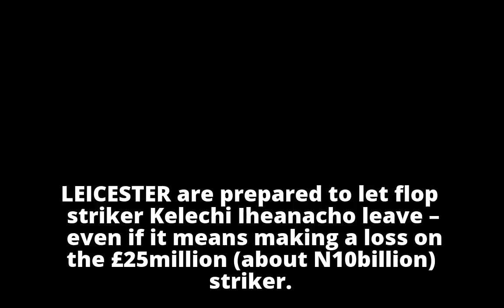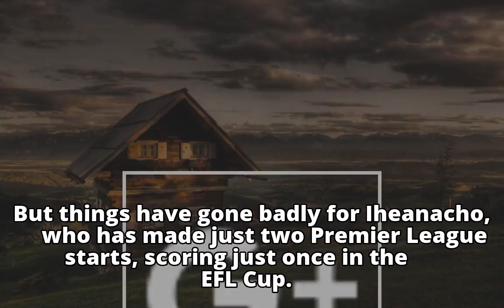Leicester ready to offload ‘N48m-a-week’ Iheanacho